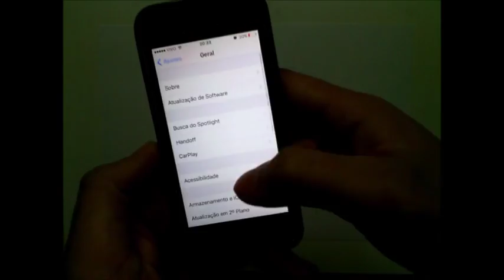Desenhando a Lua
Super Lua